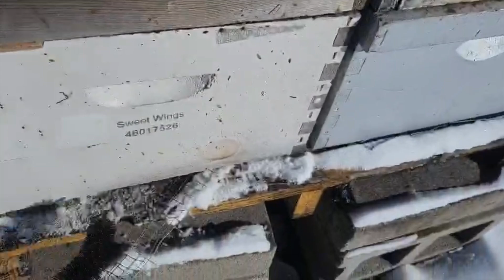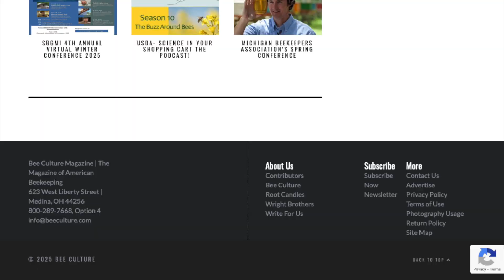Honey Bees Are Dying 2025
Honey Bees are DYING. By Bee Culture magazine survey results are still accumulating, but
information gathered from 234 beekeepers found average recent losses well over 50%,
with a combined financial loss of over $139M. Combined with losses during other times of
year, this additional loss puts many beekeepers at a loss rate of 70%-100% over the past 12
months.

If you would like to support us and our bees, you can:
-Send one time "super thanks"
-You can also send products for our bees to use or for our honest review to our address:
Silver Lake Honey
11 Silver Lake Dr.